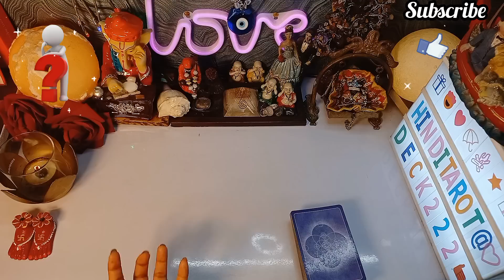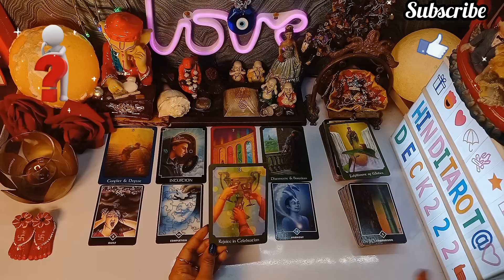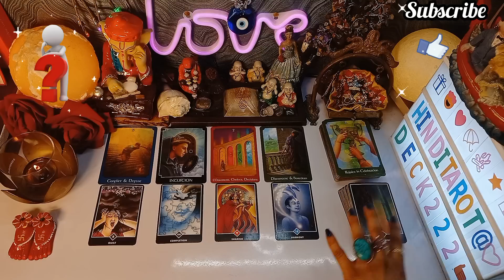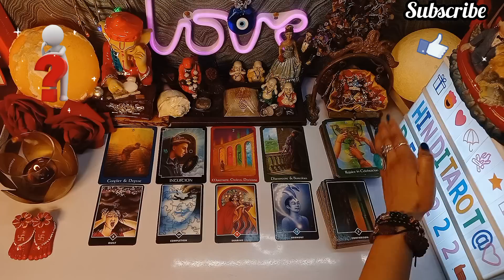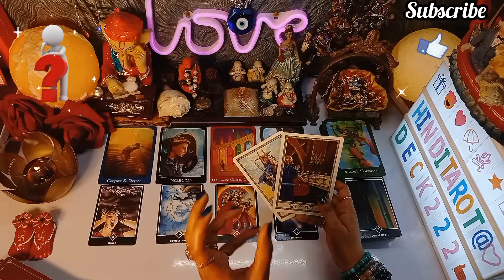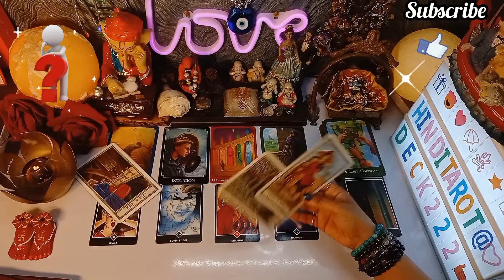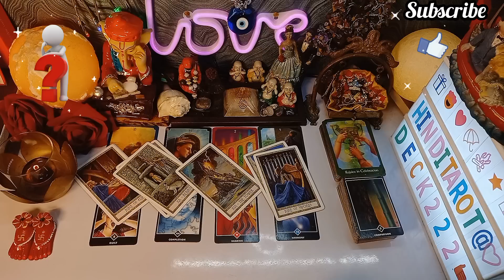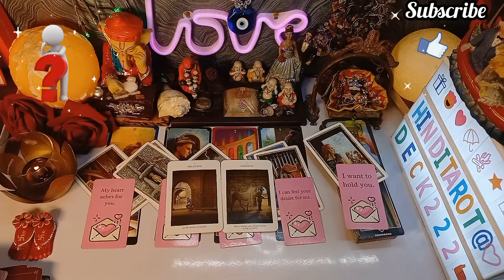JINKA KHAYAL APKO 24 HOURS AATA HAI UNKE MUN KI BAAT🤔HIS/HER CURRENT FEELINGS HINDI TAROT READING222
JINKA KHAYAL APKO 24 HOURS AATA HAI UNKE MUN KI BAAT🤔HIS/HER CURRENT FEELINGS HINDI TAROT CARD READING 222🔮TAROT CARD READING IN HINDI TODAY TIMELESS 222❤️COLLECTIVE TIMELESS TAROT CARD READING IN HINDI URDU🔮ALL SIGNS❤️CURRENT FEELINGS HINDI TAROT READING 222 HINDI TAROT